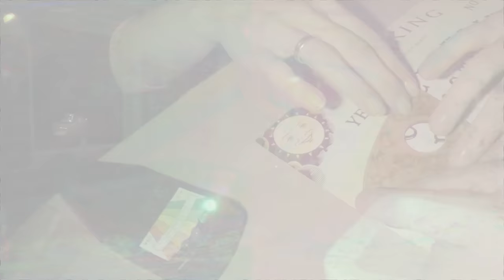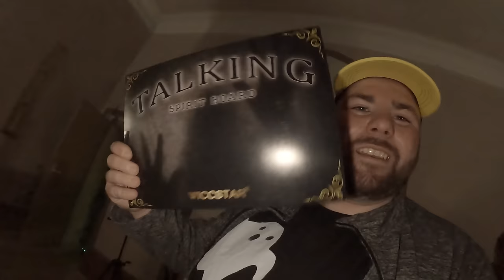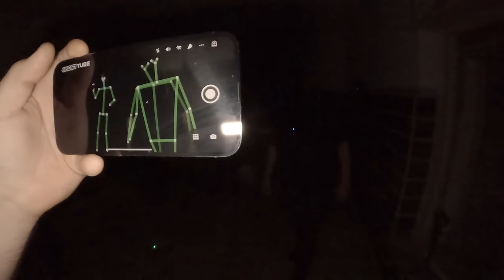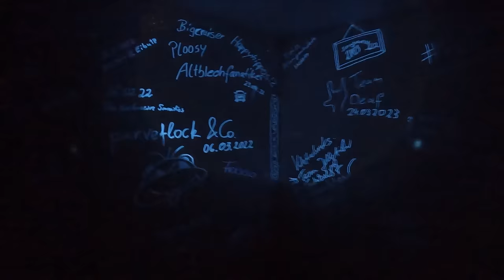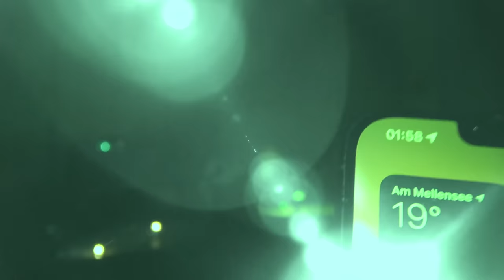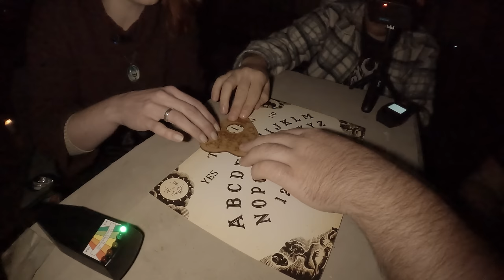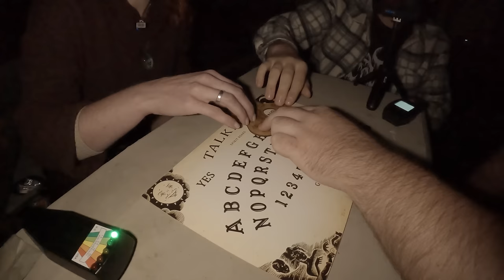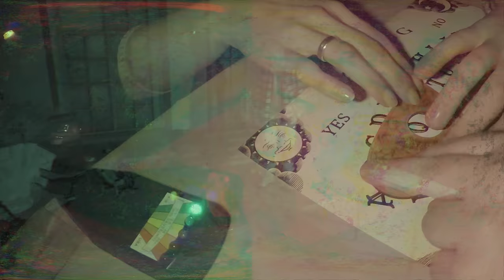Plötzlich Knallt´s & Wir Sollen Sterben!?😳 Spiritboard Sitzung Eskaliert Schrecklich!😱 Geisterjagd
Hallo Freunde,

in diesem Video gehen wir auf Geisterjagd, machen eine Paranormale Untersuchung und eine Spiritboard Sitzung! Es passiert schreckliches!

Für mehr von mir, folgt mir gerne auf Instagram!

lx_adventure

Bleibt entspannt und bis zum nächsten Video!